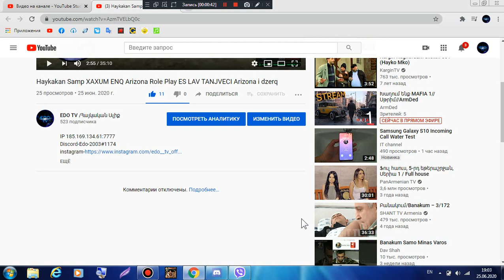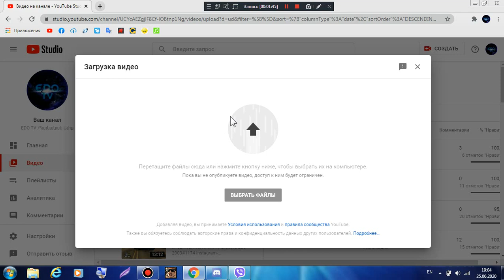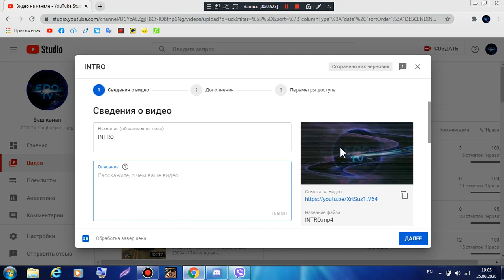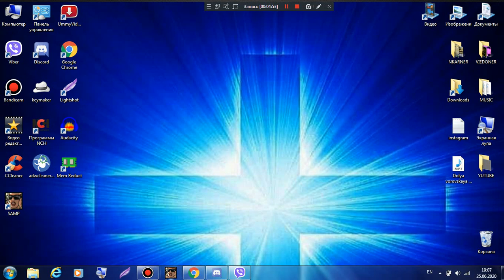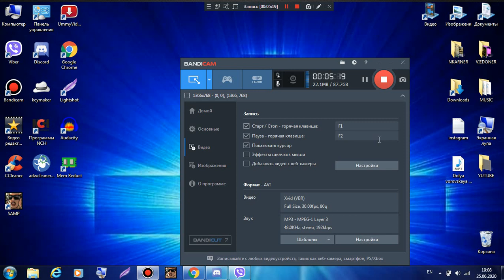inchpes anel vor dzer videon yutube gceluc dzer videoi komentner ch pakvi